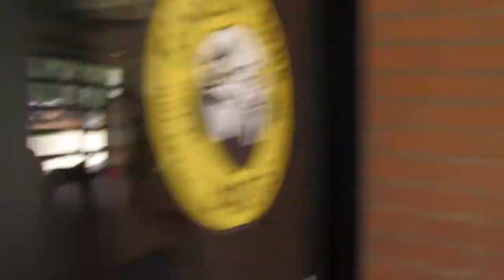A Day In The Life | College Vibes w/ Joe | Columbus State University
Be sure to check out some of my old videos, lets get the videos that aren't at 100+ views to 100. Link below to check those videos out.